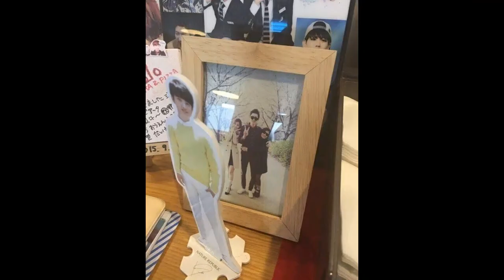Chansoo fmv - Lover (Taylor Swift)